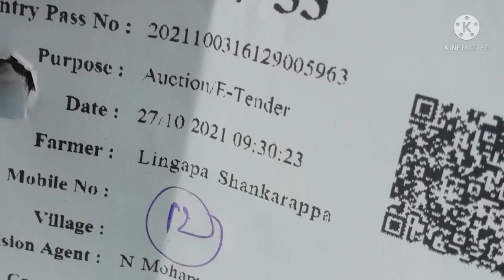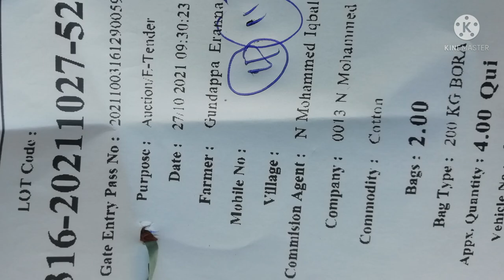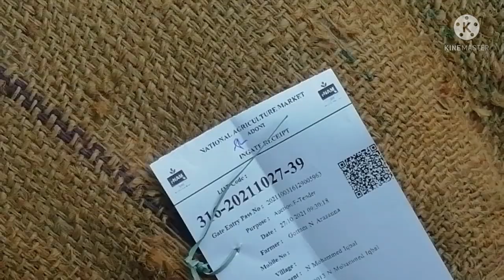రికార్డు బ్రేక్-రైతులకు సిరులు కురిస్తున్న “తెల్లబంగారం”- Today Cotton Rate 2021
భారీగా పెరిగిన ప్రత్తి ధర - ఆదోని మార్కెట్

cotton price 2021,
cotton prices today market,
cotton price today in haryana,
cotton price today in warangal,
cotton price in india,
cotton price per kg,
cotton price in karnataka,
cotton price in punjab,
cotton prices,
cotton prices today,
cotton prices today telugu,
cotton goj kapor price in bangladesh,
cotton candy machine price in bangladesh,
cotton pad price in bangladesh,
cotton saree price in bangladesh,
cotton candy machine price,
cotton seed cake price today,
cotton candy machine price in nepal,
cotton cloth waste price per kg,
cotton curtain price in bangladesh,
cotton cloth price,
gul chamak cotton price in pakistan,
cotton price today in punjab,
cotton price today in maharashtra,
cotton price in telangana,
cotton dress price,
cotton dress price in bangladesh,
cotton ball dog price in india,
cotton dupatta wholesale price,
fiber cotton price,
cotton fabric price,
cotton silk fabric price,
cotton fabric price in bangladesh,
cotton silk fabric price in pakistan,
cotton future price,
fibre cotton price,
cotton sinker fabric price,
cotton price in gujarat market today,
cotton yarn price per kg today,
cotton greaves share price,
cotton ginning machine price in india,
cotton gown price in bangladesh,
zain g cotton price in pakistan,
1 kg cotton price,
cotton hijab price in bangladesh,
cotton harvester price in india,
cotton price in punjab today,
cotton price increase,
cotton price in pakistan today,
cotton price in bangladesh,
cotton jamdani saree price,
cotton jeans pant price,
cotton jeans price,
cotton king shirts price,
today cotton price in khammam,
cotton kurti price,
cotton kurti price bd,
cotton kurti low price,
cotton price live today,
low price cotton sarees wholesale,
cotton lungi wholesale price,
cotton saree low price,
cotton nighty low price,
cotton lehenga price,
cotton suit low price,
cotton mattress price,
cotton price news,
cotton nighties with price,
cotton nauvari saree price,
new cotton price,
cotton kaftan nighty price,
nooni cotton price,
cotton orna price in bangladesh,
cotton oil price,
price of cotton candy machine,
cottonseed oil price,
cotton price prediction,
cotton paper price,
cotton 3 piece price in bangladesh,
cotton pads price,
hp cotton share price,
cotton roll price,
raw cotton price,
cotton recycling machine price,
cotton rotavator price,
cotton saree with price,
cotton price today in ap,
cotton price today in telangana,
ts cotton price,
cotton t-shirt wholesale price,
cotton suit with price,
cotton saree wholesale price,
cotton waste price per kg,
cotton wick price,
cotton yarn price,
cotton saree price 500